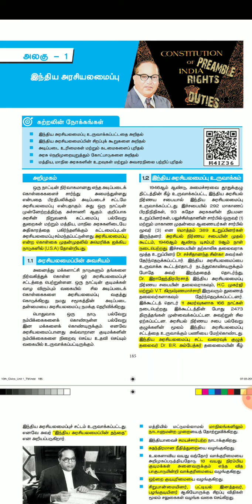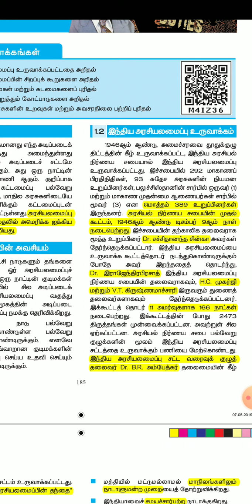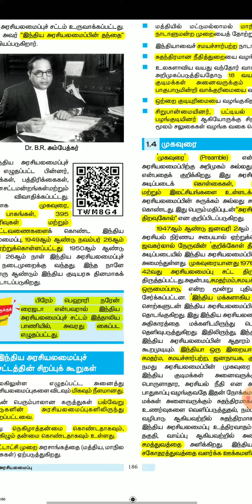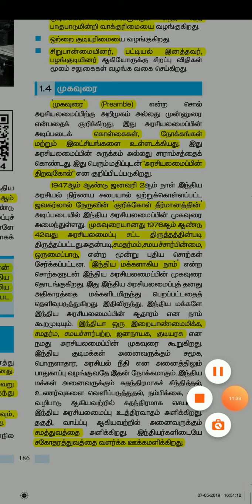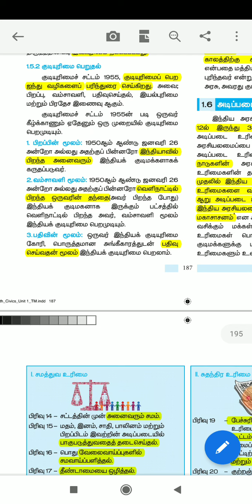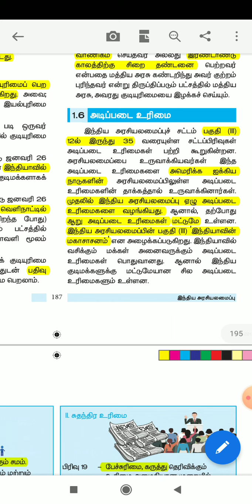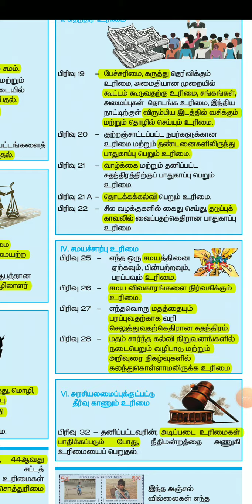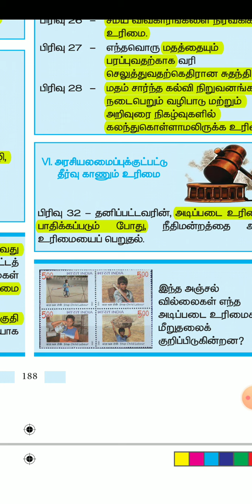10th social civics 1st unit Constitution of india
10th social science 10th social book Tnpsc group 4 cutoff tnpsc certificate verification#tnpsc vacancy increased group 2 interview result group 2 notification date tnpsc annual planner#rrb preparation strategy SI exam
10th social new book
tn school book explanation
tn 10th school books
social 10th civics tamil
10th social tamil
tn school books in tamil
10th social science in tamil
10th social science
10th social science important questions
10th social important questions
10th social

10 th social lessons

10th social pta question paper answer key